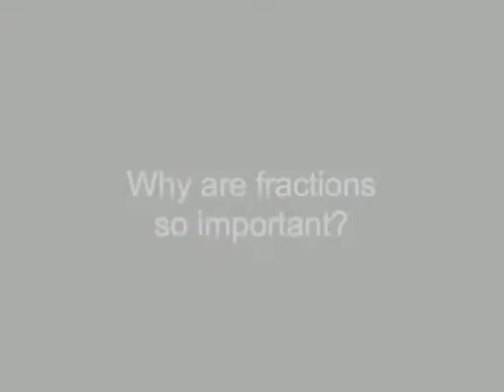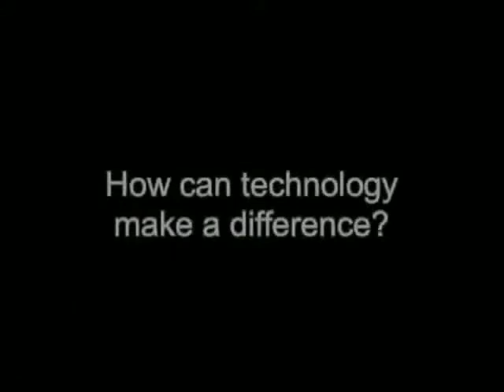David Dockterman on the challenges of teaching fractions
David Dockterman of Scholastic on teaching fractions and Scholastic's new technology program (grades 4-8) "Fraction Nation"